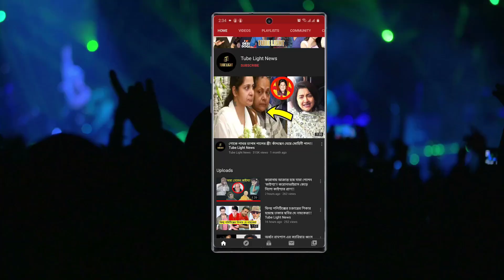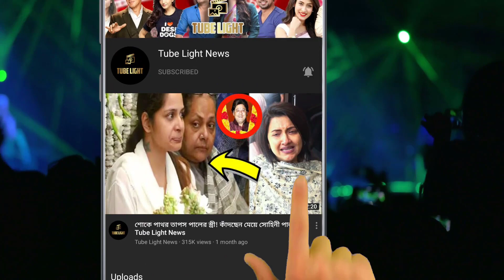গাঙ্গর পূজা করে নতুন বছর শুরু করলেন নায়িকা পূজা !!